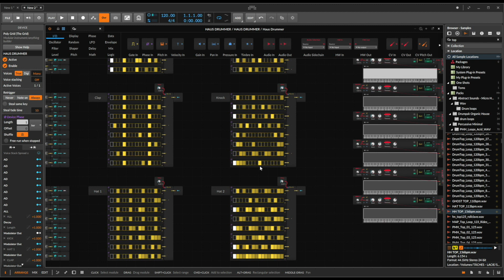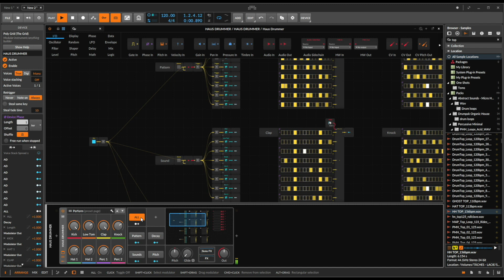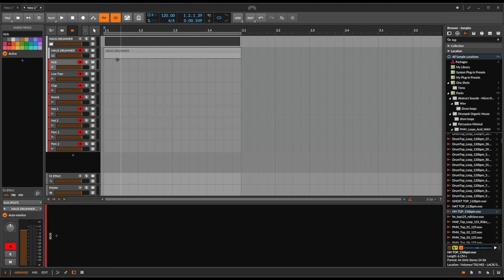My New Preset: Haus Drummer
In todays video we take a look at my Grid new preset 'Haus Drummer' a randomness infused device that creates great and unique sounding drum patterns with each click. Each 'Drum' has 128 possible samples and each 'Drum' has 8 possible custom programmed rhythms. Being able to randomly select different parameters for each sound with one click and it still sound and function like the kind of house beat I make usually is pretty cool.